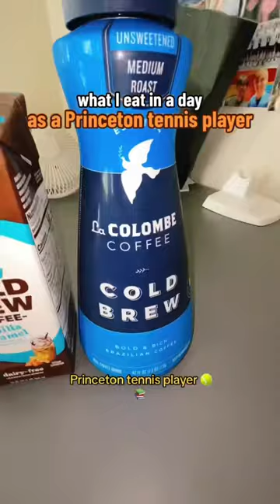what I eat in a day as a HUNGRY college tennis player 🎾